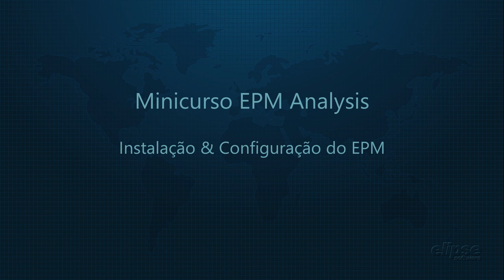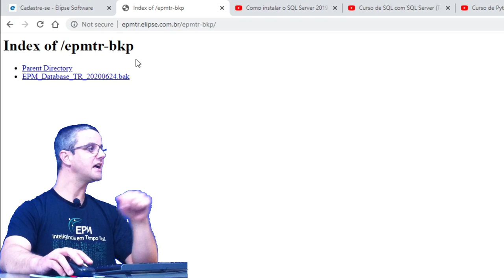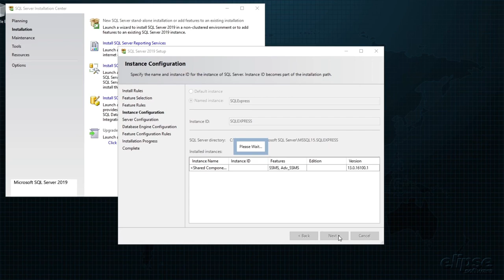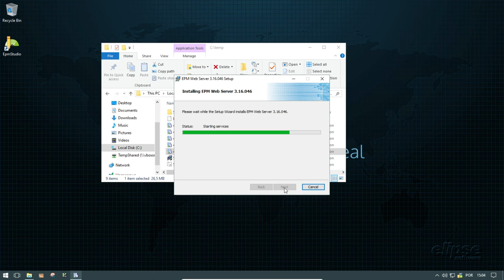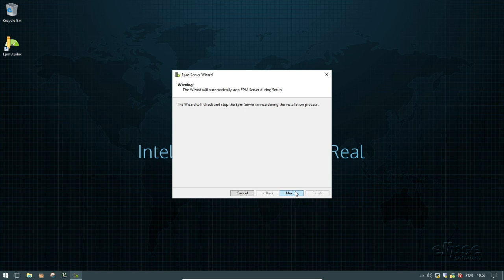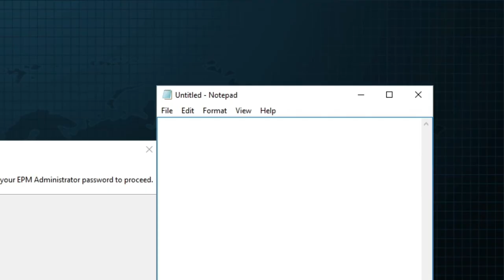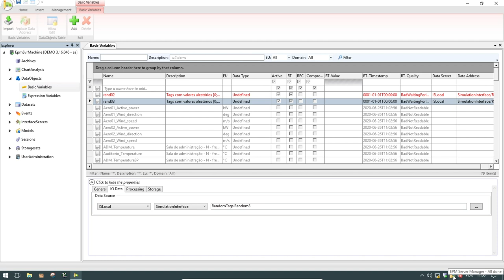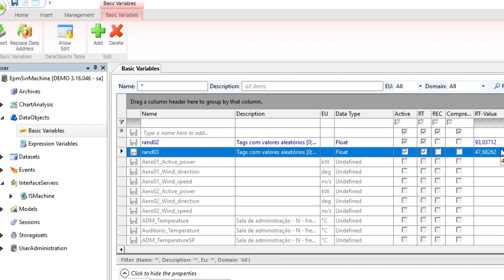EPM Analysis - Minicurso - Instalação e Configuração do EPM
Este é um vídeo extra do Minicurso sobre Análise de Dados de Processo utilizando o EPM, o PIMS da Elipse Software.

Neste vídeo nós vamos instalar e configurar o básico do sistema EPM para podermos realizar os exercícios práticos propostos ao longo do minicurso.

Sempre é bom lembrar que neste minicurso o EPM Server pode rodar em modo de demonstração, permitindo que tenhamos até 20 variáveis (Tags) ativas, ou seja, coletando e armazenando dados, mesmo que tenhamos um número superior de variáveis já com dados disponíveis para consultas históricas.

Desta forma, qualquer um pode usar esta mesma versão (sem custos de aquisição de software) para a uma implementação de domótica, coletar dados de um laboratório de pesquisa, armazenar dados meteorológicos, adicionar dados simulados para usos acadêmicos, etc., etc., etc. Enfim, tudo que a criatividade permitir! :)

TEMPOS
00:00 - Introdução
03:07 - Recaptulando a visão geral de uma arquitetura típica de um PIMS
04:28 - Fazendo o download dos softwares necessários - e desnecessários também :)
09:12 - Instalando o Microsoft SQL Server Express 2019
11:29 - Instalando o EPM Server
12:23 - Instalando o EPM Studio
12:48 - Instalando o EPM Webserver
13:24 - Instalando o EPM Interface Server
14:28 - Instalando o EPM Add-in for Microsoft Excel
15:04 - Rápida visualização dos recursos do EPM Add-in for Microsoft Excel
16:45 - Configuração do EPM Server
21:08 - Rápida visualização sobre os Serviços do Windows
22:45 - Verificação da configuração do EPM Server através do EPM Studio
24:54 - Configuração do EPM Interface Server
26:10 - Configuração do EPM Webserver
26:52 - Transferência de Interfaces de Comunicação para o Interface Server recém configurado (caso não se utilize o nome original do BKP)
28:01 - Encerramento